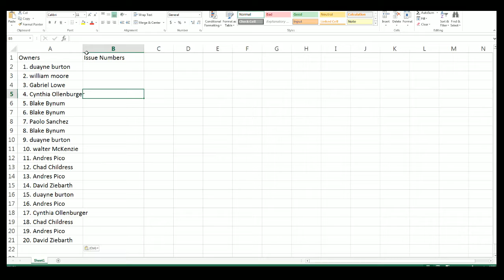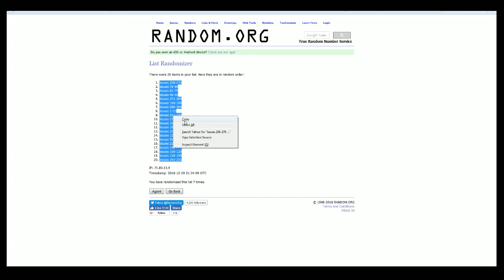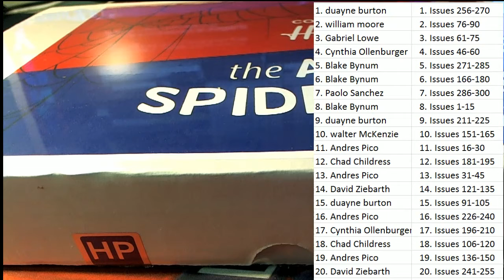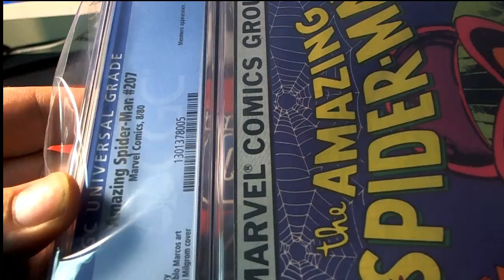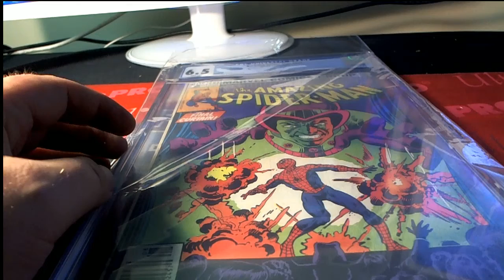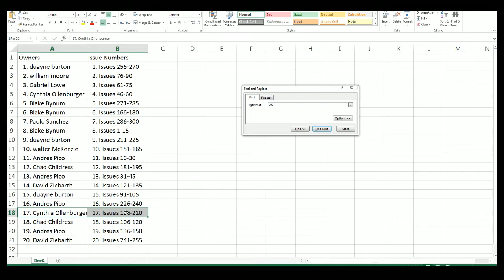Comic Slab Hit Parade The Amazing Spider Man Edition IDHPSPIDEY310